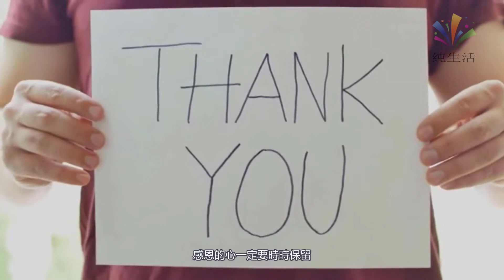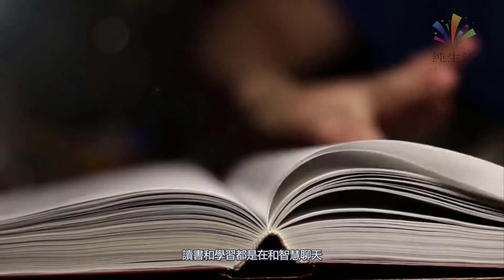30岁到45岁黄金十五年，你需要做的十件事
人的一生，从三十而立迈向四十不惑的一段路上会有很多新的感悟。不管怎样，这十门功课是少不了的。